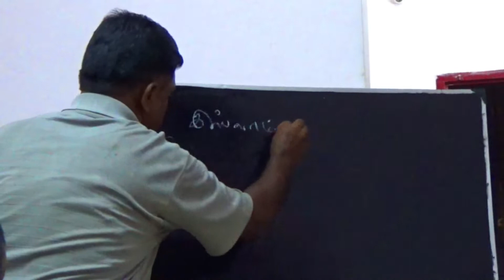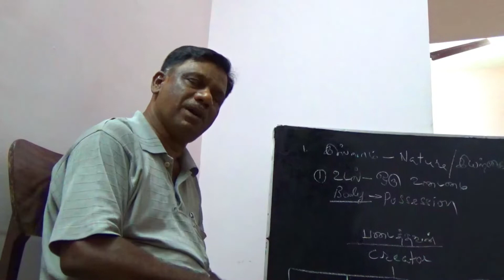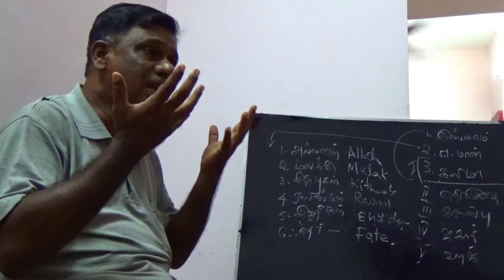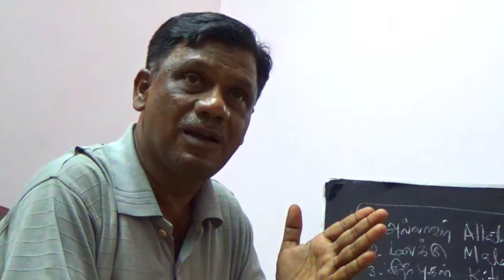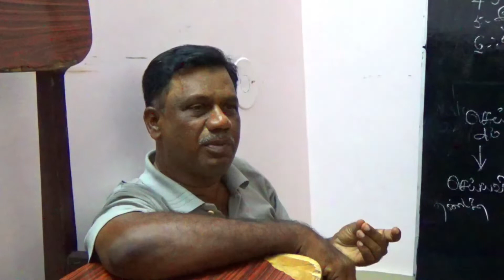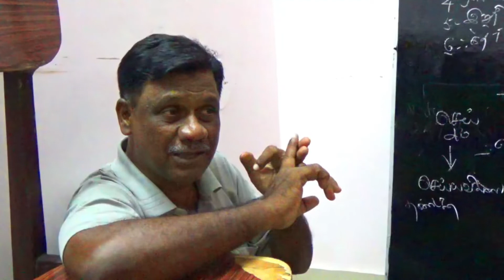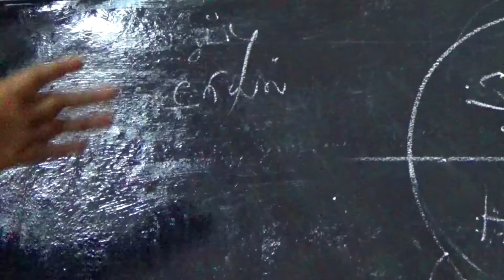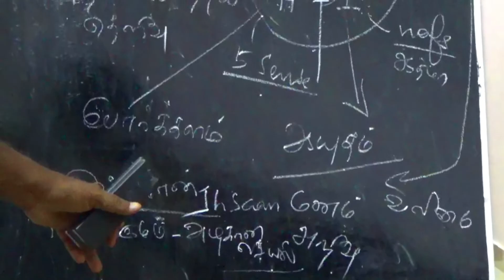வகுப்புகளின் சிறு ஆய்வு | Quick Recap Class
இந்த வீடியோவில் உஸ்தாத் ரியாஸ் அஹ்மத் (அல்லாஹ் அவரது ஆன்மாவை ஆசீர்வதிக்கட்டும்) இதுவரை நடத்தப்பட்ட வகுப்புகளின் விரைவான மறுபரிசீலனையைத் தருகிறார்!
In this video usthad Riyas Ahmad (May Allah bless his soul) gives a quick recap of the classes conducted so far!